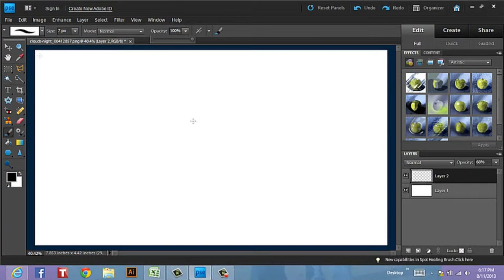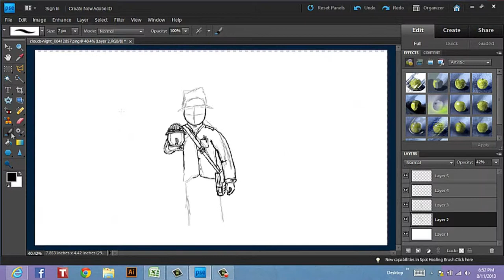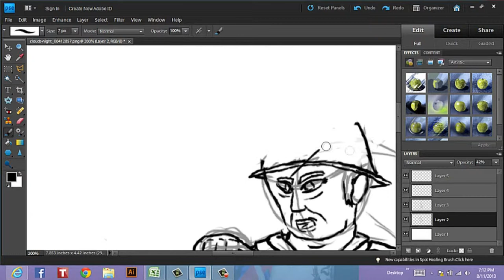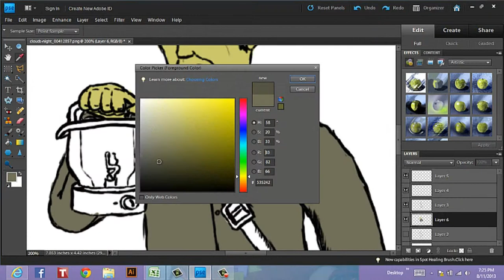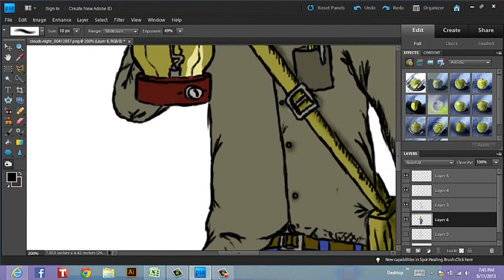quick drawing #1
not the best at faces :p

inspired by indiana jones

time spent: 1 hour 40 mins